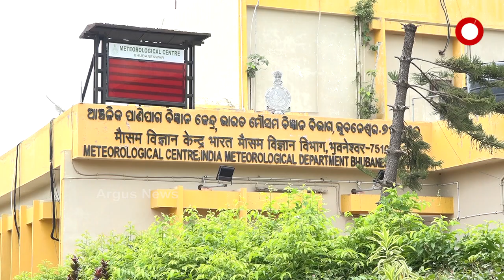ପୁଣି ଏକ ଲଘୁଚାପ କ୍ଷେତ୍ର ସୃଷ୍ଟି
ସଂଲଗ୍ନ ଦକ୍ଷିଣ ପୂର୍ବ ବଙ୍ଗୋପସାଗର ଅଞ୍ଚଳରେ ଲଘୁଚାପ କ୍ଷେତ୍ର ସୃଷ୍ଟି ହୋଇଛି । ଏହା 48 ଘଣ୍ଟା ମଧ୍ୟରେ ଘନୀଭୂତ ହୋଇ ଅବପାତର ରୂପ ନେବା ସମ୍ଭାବନା ରହିଛି । ଏହାର ପ୍ରଭାବ ଓଡିଶା ଉପରେ ସେତେଟା ନଥିଲେ ବି ଦକ୍ଷିଣ ଓଡ଼ିଶାରେ ବର୍ଷା ହୋଇପାରେ ...
ଅଧିକ ଖବର ପାଇଁ ଡ଼ାଉନଲୋଡ କରନ୍ତୁ “Argus News” ଆପ୍